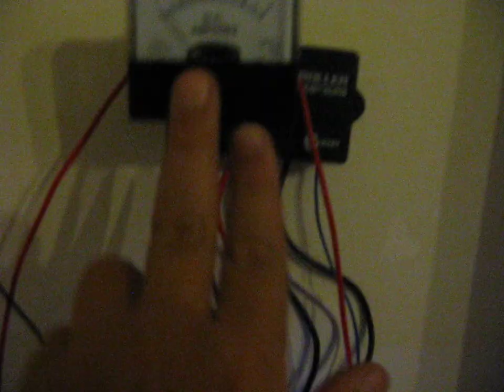My Solar Power Setup/System-35Watts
This is my solar power setup it is 35 watts and can run a 300watt inverter and 2 CFL lights,

I got a tip from a friend that I should try to keep my voice really low pitched, hope you enjoy the video.